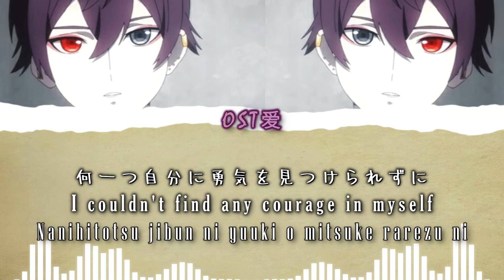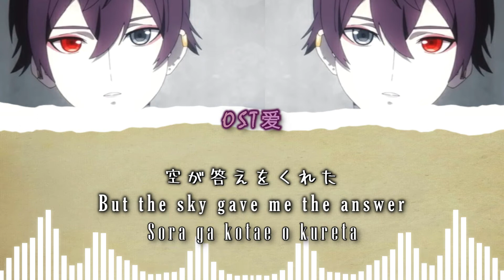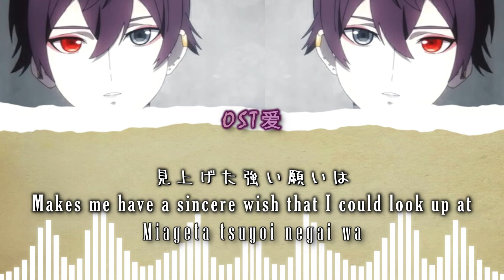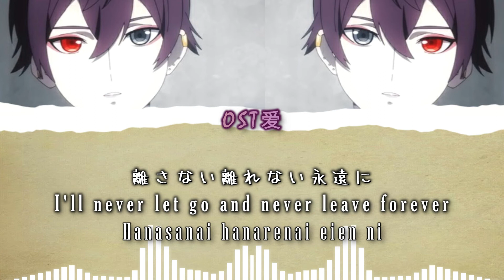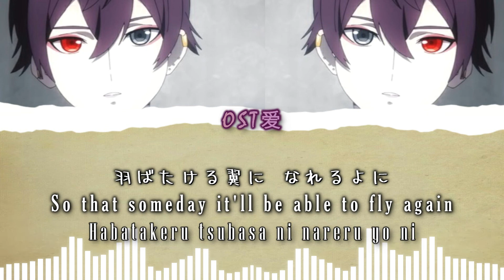ヴィジュアルプリズン l Visual Prison OST: 結希アンジュ (CV 千葉翔也) - Wing with Wind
ALL RIGHTS ADMINISTERED by ANIPLEX; A-1 Pictures; 上松範康 Noriyasu Agematsu
⚠️ I PROMOTE ONLY the ANIME and SONG on my VIDEOS.

ヴィジュアルプリズン 2(完全生産限定版) [DVD]

Anime: ヴィジュアルプリズン l Visual Prison

Character ~ CV:
O★Z
• Ange Yuki (結希アンジュ) l Shōya Chiba
• Guiltia Brion (ギルティア・ブリオン) l Makoto Furukawa
• Eve Louise (イヴ・ルイーズ) l Hiroki Nanami
• Robin Laffite (ロビン・ラフィット) l Shun Horie

LOS†EDEN
• Saga Latour (サガ・ラトゥール) l Takuya Eguchi
• Mist Flaive (ミスト・フレーヴ) l Nobunaga Shimazaki
• Veuve Elizabeth (ヴーヴ・エリザベス) l Takuma Nagatsuka
• Jack Mouton (ジャック・ムートン) l Shōgo Yano

ECLIPSE
• Dmitri Romanee (ディミトリ・ロマネ) l Toshiki Masuda
• Hyde Jayer (ハイド・ジャイエ) l Shouta Aoi

SYNOPSIS:

Vampires have existed for centuries and live under the rule of the Scarlet Moon. Once a year, "Visual Prison" occurs, a visual kei competition where the vampire who sings the most beautiful song is bestowed with great power by the Scarlet Moon. At the forefront of the competition are ECLIPSE—the reigning champions who stand for an established order, and LOST EDEN—a group that believes the strongest should rule.

Ange Yuki is a lonely boy with no confidence in his singing ability. He moves to Harajuku in search of a musician he idolizes, but during his quest, he gets entangled in one of the many live performance clashes between ECLIPSE and LOST EDEN. Their fascinating stages stun him, but he soon collapses, overcome by bloodlust. Regaining consciousness, Ange finds himself under the care of Guiltia "Guil" Brion, the musician he admires, and learns that he is a dhampir—half-human, half-vampire.

While Ange now has the privilege of participating in the upcoming Visual Prison, Guil explains that he will not join him in this endeavor. Meanwhile, Ange encounters Robin Laffite, a foreigner from England who is enamored by his astonishing singing voice. With the day of the competition slowly creeping up, Ange has to put together a capable unit in an exciting race against time.

• SONG COPYRIGHTED ON BEHALF OF ANIME
[ ヴィジュアルプリズン l Visual Prison ]
[ 結希アンジュ Ange Yuki (CV. 千葉翔也Shōya Chiba) - Wing with Wind ]